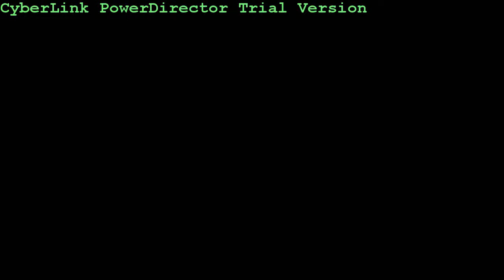DARKORBİT TR6 LİDYALILAR | 720 P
Karışık Kesim...